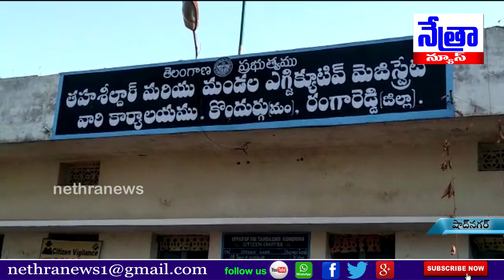నాలుగు లక్షల రూపాయలు లంచం తీసుకుంటూ పట్టుబడ్డ వి ఆర్ ఓ అంతయ్య || Nethra News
|| Nethra News || Shadnagar ||